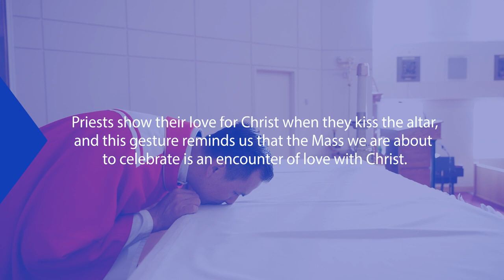Wonders of the Mass (Episode 06): Venerating the Altar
Have you ever wondered why the priest kisses the altar during the Mass? Watch to learn more about this beautiful gesture of love!

Wonders of the Mass is a VEYM video series to help members grow in their love for the Eucharist through a deeper understanding of the Mass. Every Monday throughout 2023, we will dive into an aspect of the Mass to EXPLORE its meaning, UNDERSTAND its purpose and share ideas on how we can LIVE the Mass when we leave the Mass. By the end of 2023, you’ll have 52 new insights into the Mass that will help you more fully participate in, love and appreciate this special encounter with Jesus in the Eucharist!